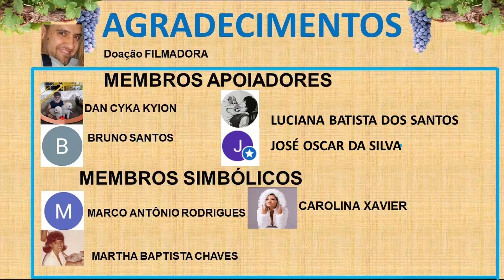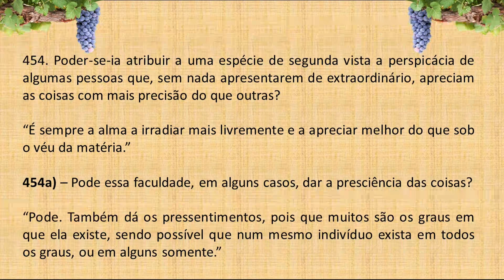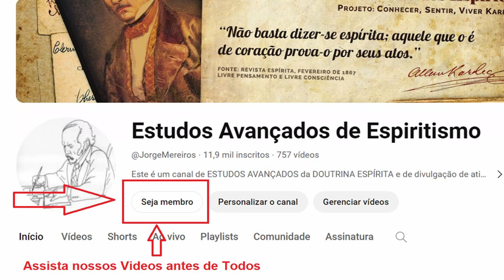LIVRO dos ESPÍRITOS PERGUNTA 454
454. Poder-se-ia atribuir a uma espécie de segunda vista a perspicácia de algumas pessoas que, sem nada apresentarem de extraordinário, apreciam as coisas com mais precisão do que outras?

“É sempre a alma a irradiar mais livremente e a apreciar melhor do que sob o véu da matéria.”

a) – Pode essa faculdade, em alguns casos, dar a presciência das coisas?

“Pode. Também dá os pressentimentos, pois que muitos são os graus em que ela existe, sendo possível que num mesmo indivíduo exista em todos os graus, ou em alguns somente.”